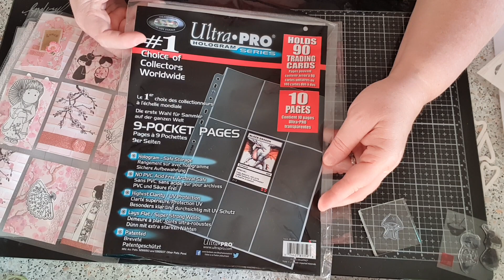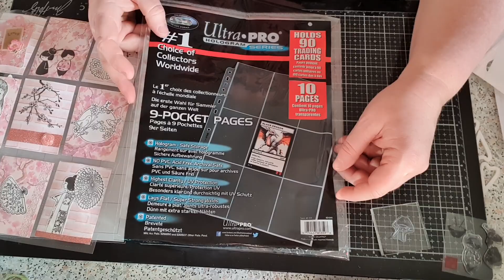FAIRE UNE POCKET LETTER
Si vous voulez participer à mon concours, merci de me demander mon adresse par mail.
Il suffit de m’envoyer 1 memorydex avec votre couleur favorite et en titre, votre mois de naissance.
Au dos, bien mentionner si vous n’avez pas de machine de découpe.
Si vous n’avez pas de die memorydex, une carte de 10,5x 9 cm va très bien.
Belle journée